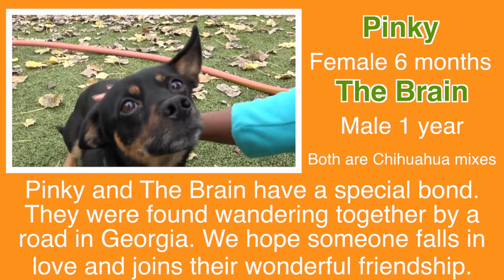Chihuahua Best Buddies Run and Play: Abandoned Dogs Need a Home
UPDATE: November 22, 2016 - Pinky and The Brain have been adopted!

Pinky and The Brain are chihuahua best buddies. They were found wandering along a Georgia roadside. We have no idea how they came to be together and needing a home.  They are at Northeast Animal Shelter in Salem, MA waiting to be adopted. They are safe and we are trying to make their stay with us short and sweet. They are best friends.  They love each other very much as you can see as they run and play together.  These two shelter dogs are super nice and friendly and will add laughter and love to the life of whomever adopts them and gives them a forever home.  Because of they have retained loving and fun attitudes despite their hardships, we have selected Pinky and The Brain to be our awesome Shelter Pets of the Week!

If you live in the Massachusetts area, please stop by and see Pinky and The Brain.  Northeast does not ship pets to other locations.

At LOVEAPET we want to show you adorable animal shelter videos. We feature cute shelter dog videos and cute shelter cat videos.  They are all rescue dogs and rescue cats that have been saved by Northeast Animal Shelter. The video you see was filmed while we made animal adoption videos for the shelter pets that stayed with us until they could find forever homes. LOVEAPET has safe animal videos for kids. We hope you enjoy watching these cute cats and dogs and that you will spread the word about animal adoption. You can Save a Pet!

If you are considering adding a pet to your family, please visit your local animal shelter.  There are many cute cats and dogs looking for love!

If you would like to see cute cats and dogs that are available for adoption at Northeast Animal Shelter, please visit: neas.org

Let's let everyone know that Shelter Pets are Awesome! Save a Pet!